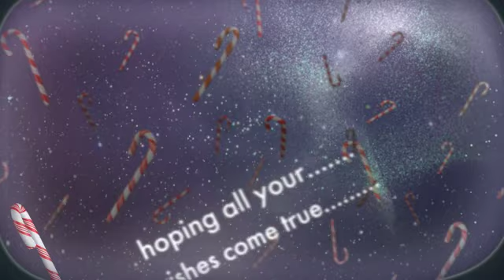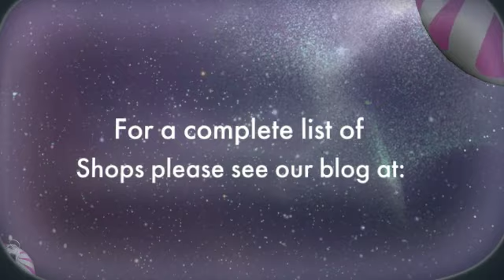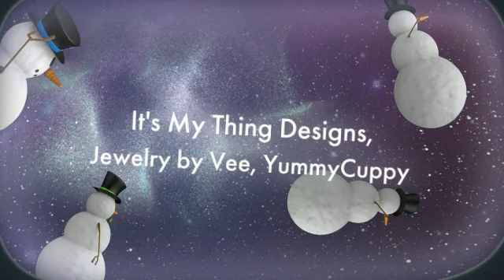Happy Holidays To You & Yours....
We wanted to wish you Happy Holidays from all shops that have been in Z box throughout 2011! This video contains past & present Z Box shops and pictures of samples from past & present Z Box Shops. Shops & Samples vary by month. to see current shops in Z Box and to visit their Shops! To BUY A SAMPLER BOX from Z BOX go BOXES GO ON SALE the 15th of every month. (sometimes a little earlier) - created